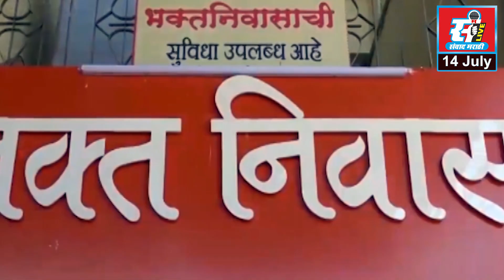फुडमॉलचा कचरा, सांडपाणी थेट नदीत, प्रदूषण मंडळाचे दुर्लक्ष, कठोर कारवाईची मागणी.